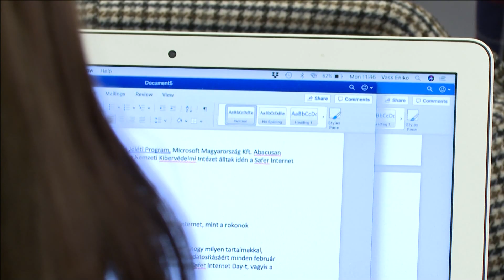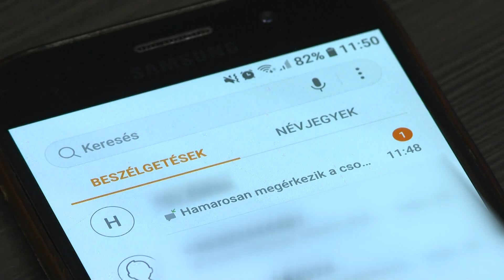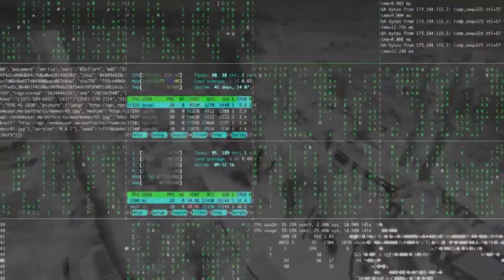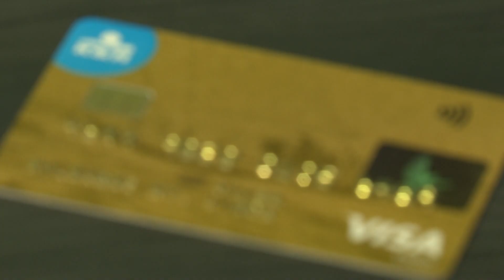Online csalások - Ismét szolgáltatók nevében próbálkoznak a bűnözők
Egyre több az online elkövetett csalás. A rendőrség arra figyelmeztet, hogy az utóbbi hetekben ismét emelkedett a közműszolgáltatók nevében kiküldött adathalász e-mailek száma. Ezekben általában díjhátralékok megfizetésével, támogatások folyósításával kapcsolatban keresik meg az embereket.